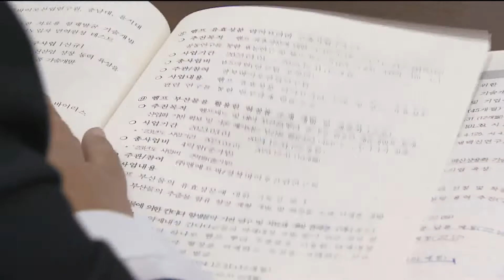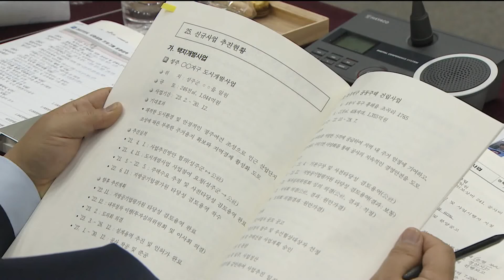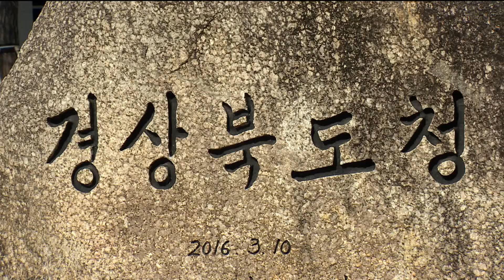"연구원, 바이오에 집중"·"신도시 2단계 서둘러야" (2022.11.10/뉴스데스크/포항MBC)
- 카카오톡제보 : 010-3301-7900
- 카카오톡ID : PHMBCJEBO